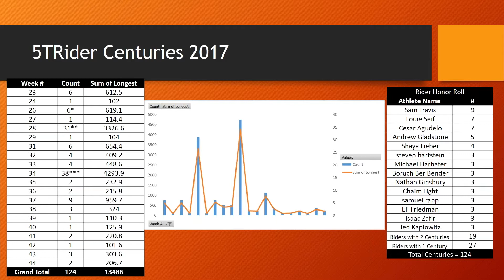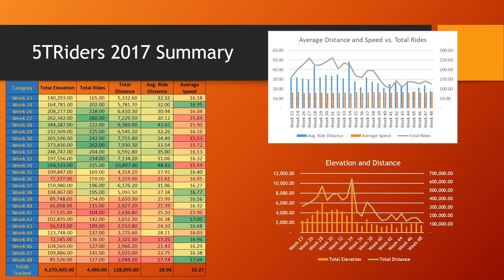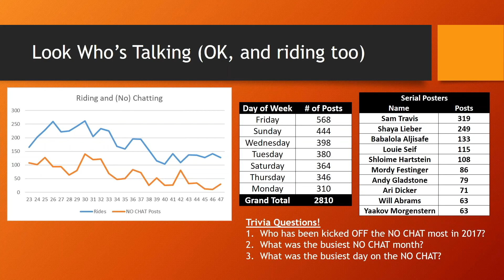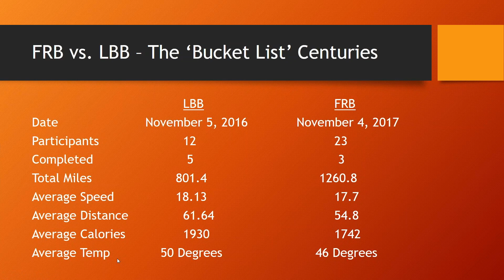5TRiders Data Slices, by Andy Gladstone (2017)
5TRiders Data Slices, by Andy Gladstone